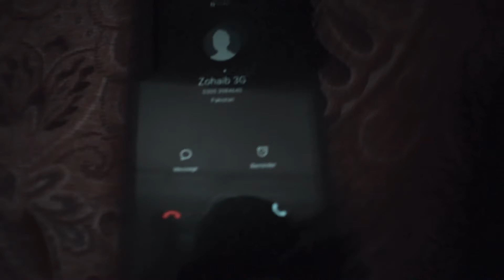Stay Over At Caspian's House | BBQ in Nilore | Exonette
So, we were getting bored at home so we thought why shouldn't we go to do some B.B.Q at Caspian's Farm House which is located in Nilore the last corner of Islamabad. Nilore is kind of a village area near Nilore Factory. But this place is really cool if you want to see so natures beauty.

Credits:
Ali Raj - vocals
Ahsun Tariq - rhythm
Mikhyle Anthony - lead
Vernon Arthur - bass
Shane Anthony/Arnold Anthony - drums/percussions
Abdullah Ibrahim - tabla